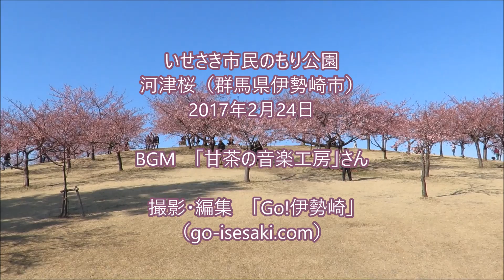河津桜（いせさき市民のもり公園）。2017.2.24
2017年、ここ伊勢崎市では例年より暖かな冬。いせさき市民のもり公園の130本の河津桜も例年より早めに開花。２月中旬には開花が始まり、2月24日には早くも４分～５分咲き。